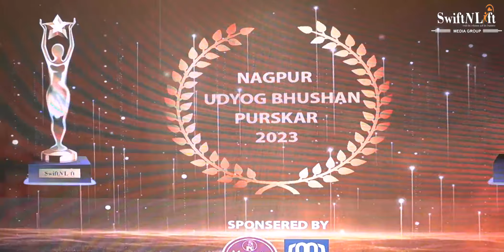Nagpur Udyog Bhushan Puraskar 2023 | Gulshan Grover | Business event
Nagpur Udyog Bhushan Puraskar 2023 is a prestigious event that celebrates the entrepreneurial spirit and achievements of businesses in Nagpur.

The chief guest of Nagpur Udyog Bhushan Puraskar 2023 is none other than Gulshan Grover.

Gulshan Grover is a well-known personality known for his contributions to the entertainment industry.

Respected MLA Krishna Khopde sir and Abhijit wanjari sir

Presents by:- Swiftnlift Media Group

In addition to the awards ceremony, we will feature keynotes, panel discussions, and networking opportunities.